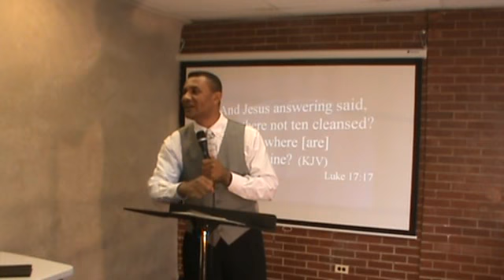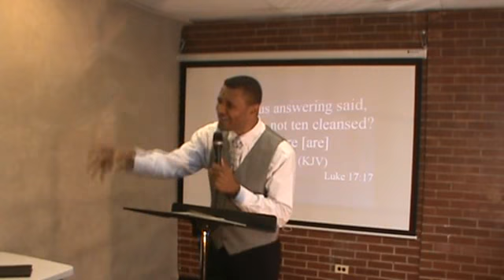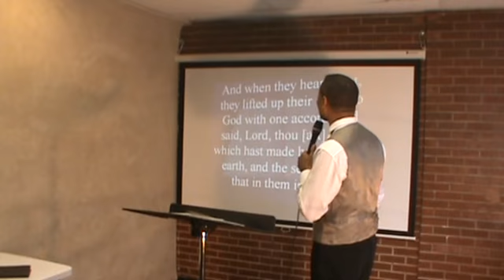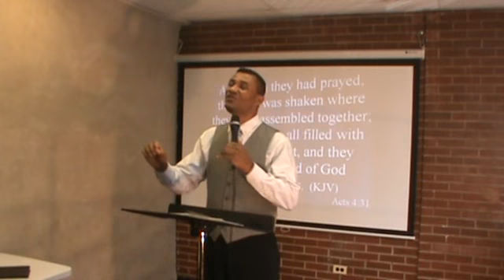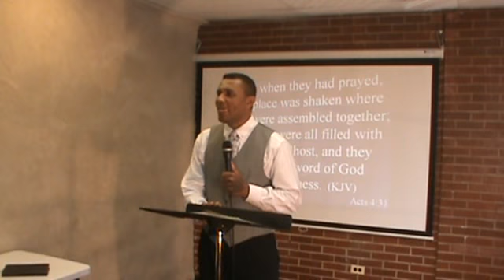Pastor Isaac Trawick. The Power of Praise and Thanksgiving (3 of 7)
Pastor Isaac Trawick. The Power of Praise and Thanksgiving. July 10 2011. Royal Christian Family Ministry.